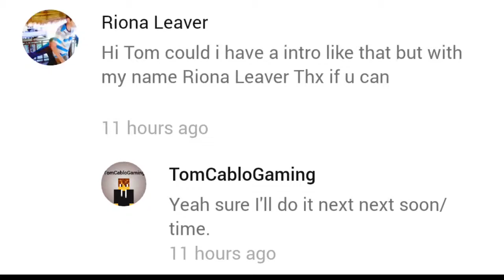Intro for Riona Leaver | Version 1 - Simple Intro!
Hey guys! TomCabloGaming here and today I present you guys an intro I made for someone named Riona Leaver. I hope he likes this intro and yeah! Well that's what I got to say for now guys, bye!

Message for Riona Leaver :
Give me credits if you upload a video with this intro in the video description and/or comments section.
- Sincerely, Tom

●Wanna record together/send a message to me/get a shoutout? Send me a quick chat message in Kik!
- Kik Messenger - TomCabloGaming

- Song (Used in this video) :
■ None